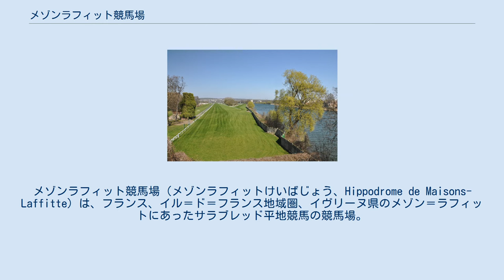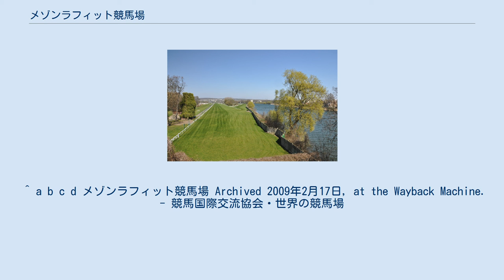メゾンラフィット競馬場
メゾンラフィット競馬場（メゾンラフィットけいばじょう、Hippodrome de Maisons-Laffitte）は、フランス、イル＝ド＝フランス地域圏、イヴリーヌ県のメゾン＝ラフィットにあったサラブレッド平地競馬の競馬場。
ヨーロッパ最長の直線コースを備え、直線競走も多く開催していた。
 1878年にジャック・ラフィットの遺産であったセーヌ川沿いの92ヘクタールの土地に、ムーラン・ルージュの創設やパリミュチュエル方式の発明などで知られるJoseph Ollerが建設された競馬場である。
同地は18世紀末には草競馬が行われていた土地でもあった。
後の1897年にスポーツ奨励協会が借り受けて競馬を開催、1995年に同協会がフランスギャロに統合され、以後は同組織の下で運営されている。
 競馬場のすぐ近くにはトレーニングセンターが併設されており、競馬場よりも大きな区画内に621馬房を構えている。
 1994年まではクロスカントリー競走も行われていた。
 2018年11月28日、フランスギャロは2019年を持って競馬開催を終了し、調教施設としてリニューアルすると発表した。
 コースは芝馬場のみで、一般的な楕円形のトラックコースを中心に、スタンドから見てやや右手に襷コースが付き、さらに正面・向こう正面の両端が左右に長く伸びた構造をしている。
向こう正面はセーヌ川に面しており、そのため川の湾曲に従って内側に曲がっており、それぞれの両端で正面の直線と接合している。
 右回り・左回りの両方で競馬を行える構造になっており、また施行可能な距離も800メートルから3200メートルまでと非常に幅広い。
特に正面の直線は幅45メートル・長さ2300メートルとヨーロッパ随一の長さを誇り、直線2000メートルの競走も開催されていた。
 メゾンラフィットでの競馬開催は主に3月から11月までに行われていた。
以下はメゾンラフィット競馬場で開催されていた主な重賞競走。
 ^ a b c d メゾンラフィット競馬場 Archived 2009年2月17日, at the Wayback Machine. - 競馬国際交流協会・世界の競馬場